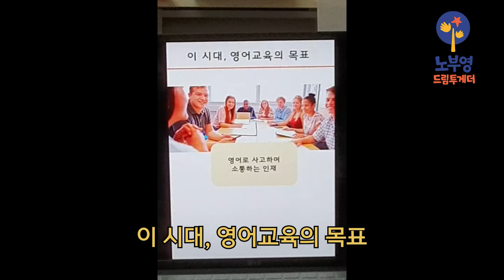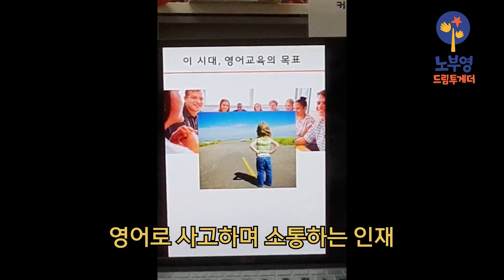9. 영어로 사고하며 소통하는 인재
듣말읽쓰 다되는 영어문해력 커리큘럼
⭐노부영 드림투게더⭐로 영어 고민해결!!